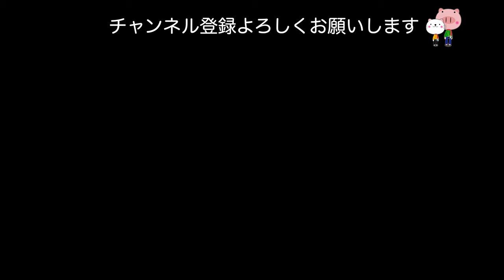銀座に行ったり喫茶店に行ったり、のら猫と遊んだ１週間[Weekly vlog #58]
●もくじ
0:00 丸の内〜銀座
1:29 地元散歩
2:12 今週のカフェ
2:46 今週ののら猫

なんの変哲もない郊外暮らしの、カメラ、ガジェット、文房具好き。リモートワーク中心に、たまに行くオフィスのある銀座や旅行など、一週間の出来事をまとめてる日常VLOGです。イラスト、BGMもオリジナルです。

●撮影・編集機材
Canon EOS RP
RF35mm F1.8 MACRO IS STM
DJI Osmo Action
SENNHEISER MKE200（マイク）
ATR2100x-USB（アフレコ用マイク）
MacBook Pro 13
LG U32K550-B
LaunchKey mini MK3(BGM)
Adobe CC